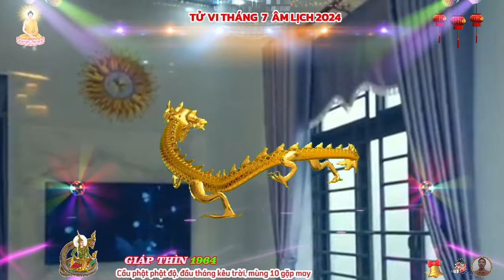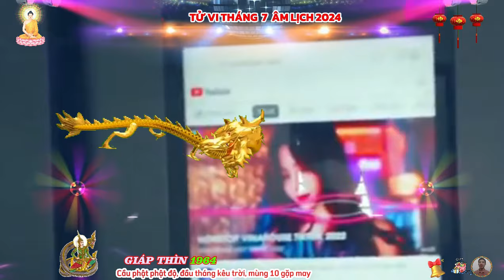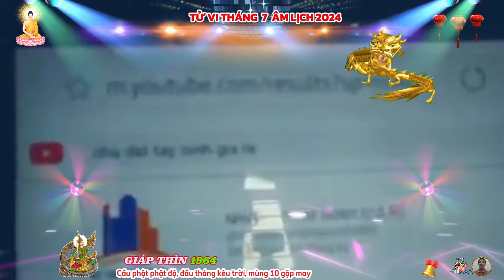🔴Chấn động, Tử vi Tháng 7 âm: Tuổi Giáp Thìn 1964, Thần tài báo mộng, cực giàu, TIỀN Ngập Két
xét phương diện tình duyên, gia đạo tuổi giáp thìn 1964 tháng 7 âm lịch. khi con giáp tuổi giáp thìn đặt công việc lên trên tình cảm, thì rất dễ xảy ra rắc rối nếu một nửa của bạn không thông cảm, do đó, bạn cần bày tỏ và chia sẻ nhiều hơn để người ấy có cái nhìn bao dung hơn.